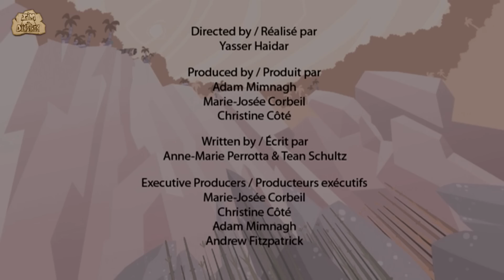T Rex Dinosaur - The Mountain King | Dinosaur Cartoon For Kids | I'm A Dinosaur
Meet T rex dinosaur - the mountain king, on his little story telling session with this dinosaur movie by @ImADinosaur Learn dinosaur facts with some deadly dinosaurs and there little dinosaur adventures!

00:00 - TRex
01:59 - Ultrasaurus
03:59 - Herrerasaurus
05:58 - Giganotosaurus
07:58 - Smilodon
09:58 - Othnielia
11:57 - Pteranodon
13:57 - Sinosauropteryx
15:57 - Velociraptor
17:56 - Woolly Mammoth
19:56 - Leptoceratops
21:56 - Troodon
23:55 - Corythosaurus
25:55 - Einiosaurus
27:55 - Eustreptospondylus